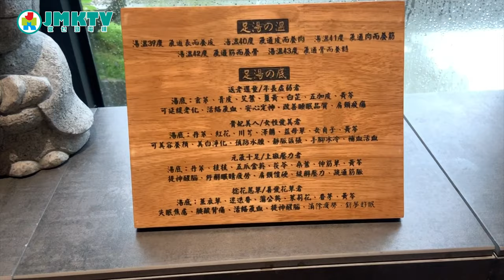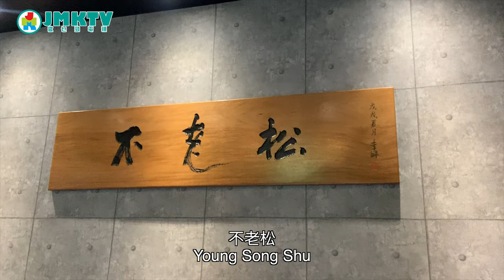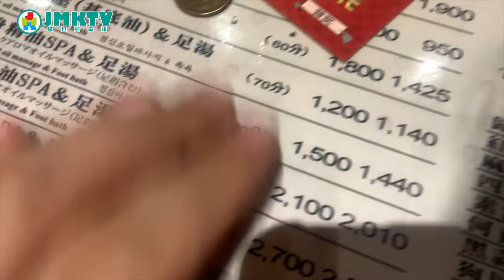【勁優遊】台式按摩做乜勁？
台式按摩有一些特式之處，讓我們做乜勁主持親身試驗
親自分析給大家！

主持：林導 Lam Dou，螺絲砒 Lost Play